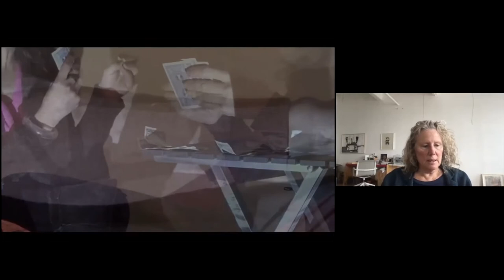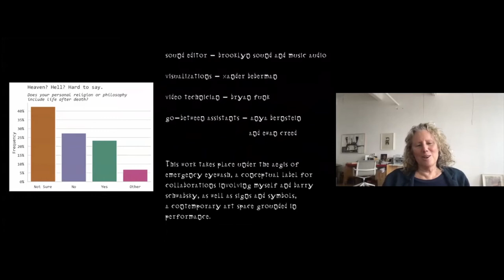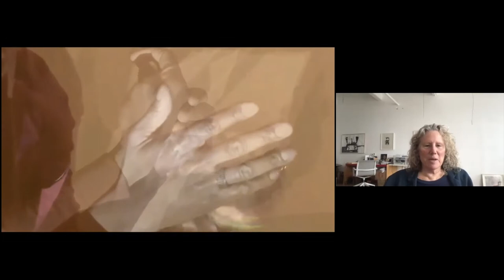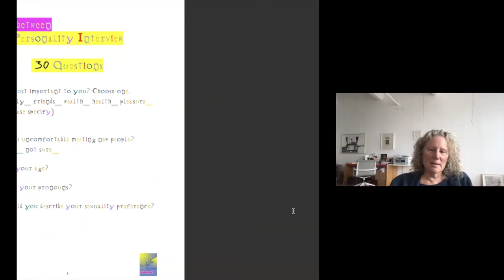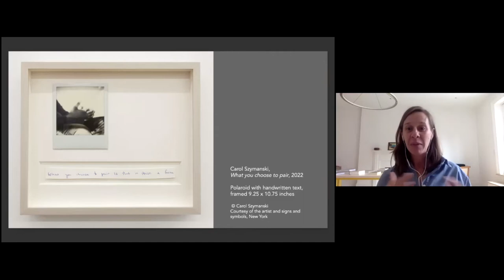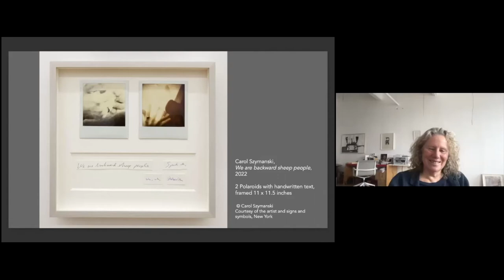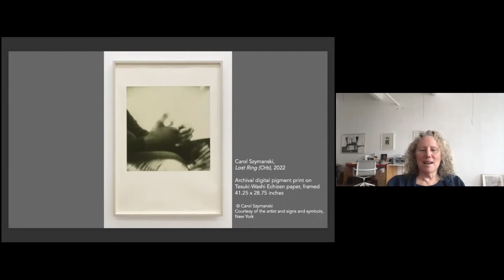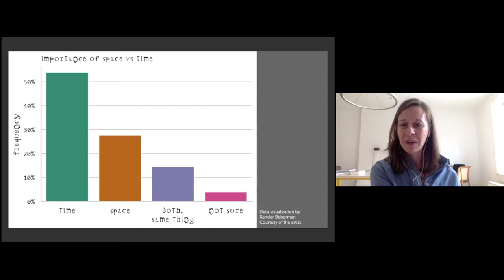#503 | Carol Szymanski with Amanda Gluibizzi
Artist Carol Szymanski joins Rail Artseen Editor Amanda Gluibizzi for a converastion. We conclude with a poetry reading by S. David.

Artist Carol Szymanski’s work spans many media, from sculpture and painting to video and performance. She has become particularly known for a series of sculptures in the form of invented musical instruments, and particularly brass horns shaped from the alphabet, that she has been making since 1993. She has been a recipient of numerous awards including the Rome Prize and a National Endowment for the Arts fellowship. Szymanski has also collaborated with numerous composers and musicians including Ben Neill, Ekmeles Ensemble, Betsy McClelland, Dewey Redman, and Wadada Leo Smith. In 2021 Szymanski presented the performance Phonemophonic Alphabet Brass Band with avant-garde trumpeter, jaimie branch, at Park Avenue Armory.

Formerly Associate Professor at Ohio State University, Amanda Gluibizzi is the founding Co-Director of the New Foundation for Art History (NFAH) and Artseen Editor for the Brooklyn Rail. She specializes in mid- and late-20th century art, design, and urbanism in the United States, Europe, and Latin America. Amanda is the author of Art and Design in 1960s New York (Anthem Press, 2021).

The Rail has a tradition of ending our conversations with a poem, and on this day we were fortunate to have S. David reading.

History writer and artist from the US capital metro area (Tsenacommacah), S. David focuses on culture, music, and memory at social margins. Known for idiosyncrasy and disquiet, his words have appeared in digital and print sources as diverse as Tiny Mix Tapes, the Brooklyn Rail, Dweller Forever’s blog, and Ars Technica, among others. He is currently a Production Assistant at the Brooklyn Rail.